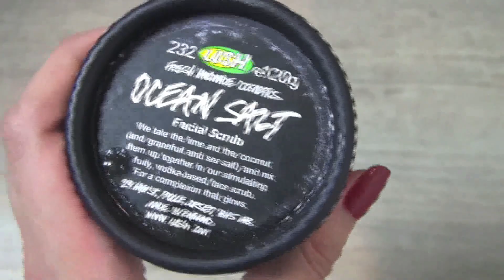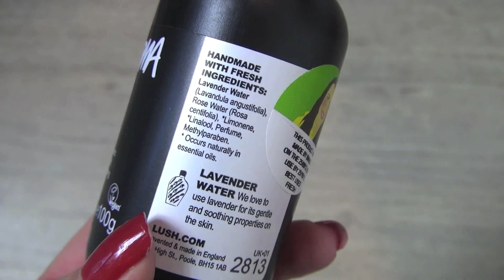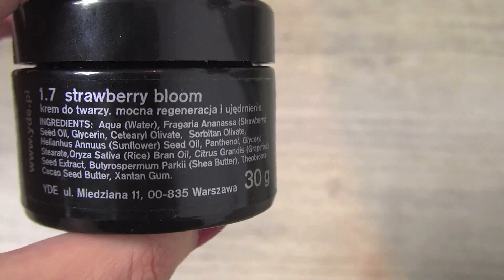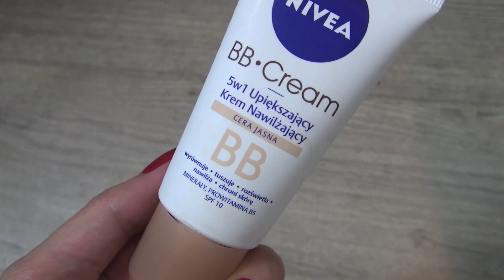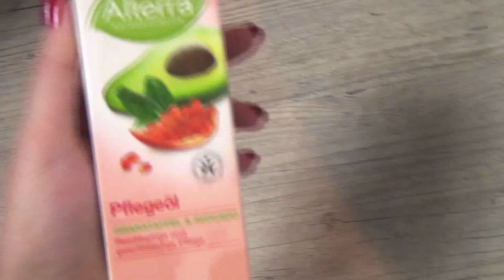Zimowa pielęgnacja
Skrytka pocztowa :

Weronika Jagodzińska
skr. 152 ul. Tuwima 38
90-950 Łódź 1